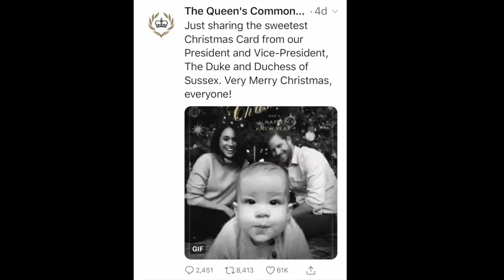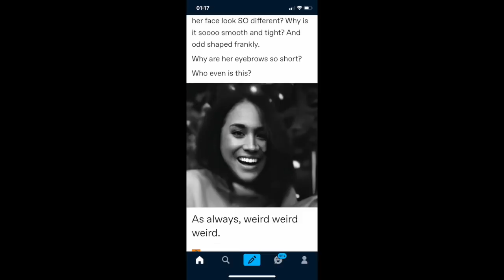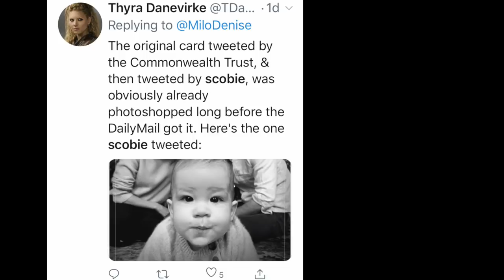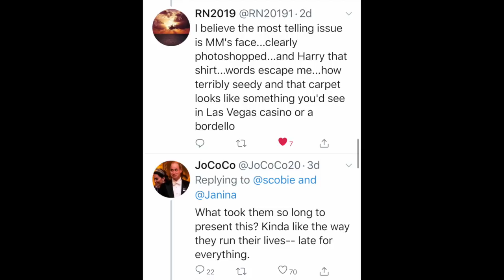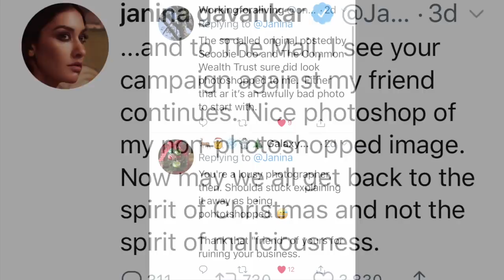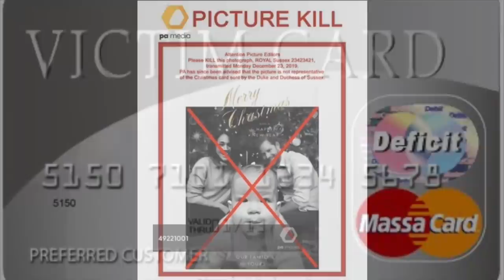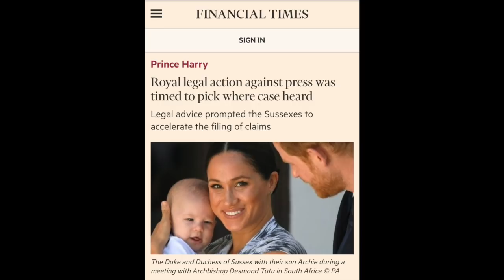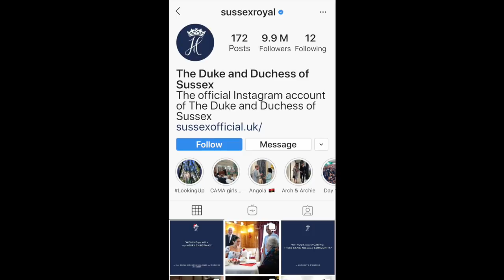Harry & Meghan The Christmas Card Failure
I discuss the shambles that is the Sussex's Christmas card